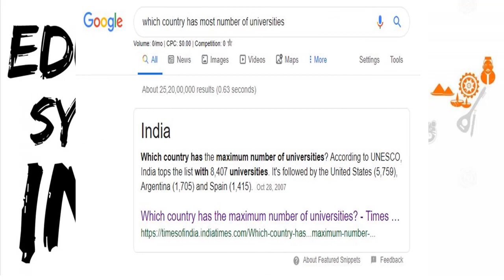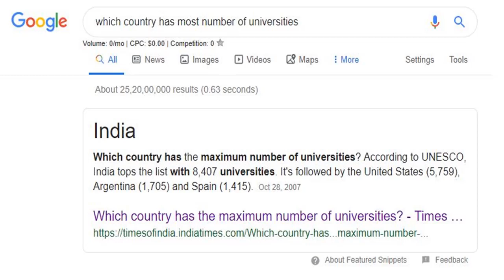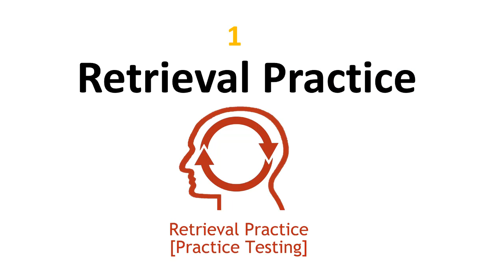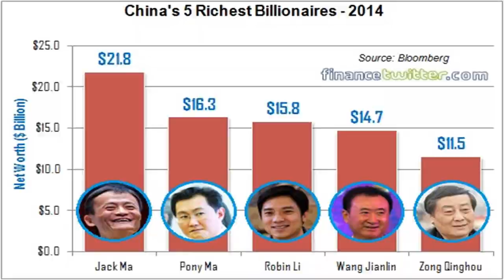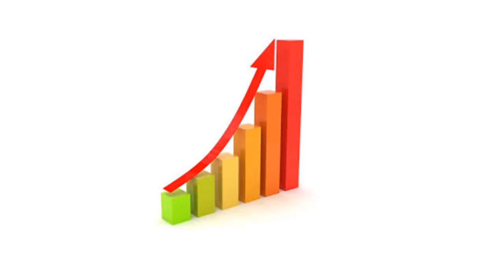Why Teaching is important for entrepreneurs |स्टार्टअप में टीचिंग का रोल- | कैसे अपना स्टार्टअप करे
Why Teaching is important for entrepreneurs/Startups |स्टार्टअप में टीचिंग का रोल- | कैसे अपना स्टार्टअप करे